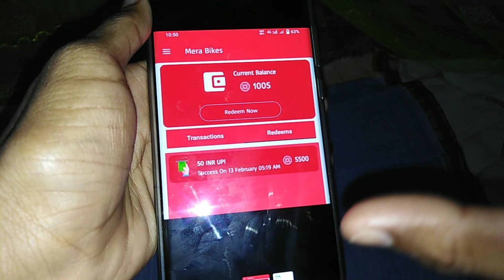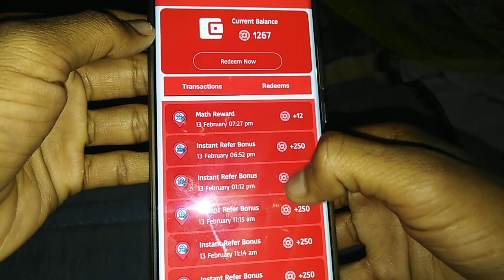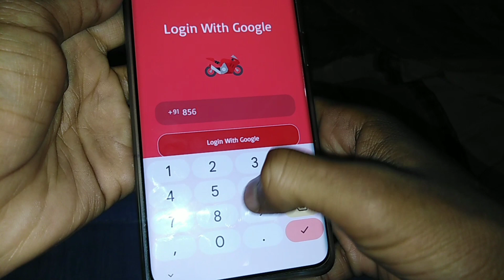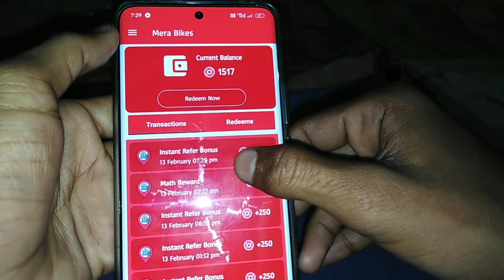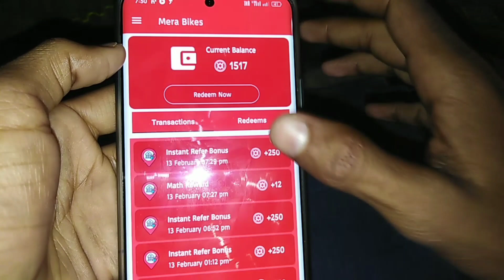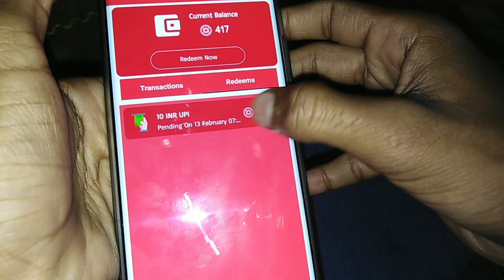Mera Bikes App 🇺🇸USA Refer Bypass Trick !! Par Gmail 100₹ Withdrawal Bug !! Mera App Unlimited Trick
**Pehle Video Pura Deekh Lena Fir Loot Lo**

paise kaise kamaye jaye
paise kaise kamaye apps
paise kaise kamaye mobile par
paise kaise kamaye paytm cash
Online Earning
online earning games in india
online earning apps for android
online earning in tamil

2024 best earning app Zero investmen
best earning app without investment
Bast Earning Apps Work From Home
Daliy ₹100 Without Investmen Earn
Daliy ₹100 Zero Investmen Earning
Bast Earning App 2024
2024 Bast New Earning App
Mera Bikes App Unlimited USA Refer Trick
Mera Bikes App Refer Bypass Trick
Instant Payment Proof
2024 New Earning Trick
Mera Bikes App Unlimited USA Bypass Trick
Mera Bikes App unlimited trick
Mera Bikes App
How To Use New Earning App
Mera Bikes New Earning Apps
Mera Bikes App Refer And earn
New Earning app 2024
Mera Bikes App Sa Paytm Cash Earn
Mera Bikes App Live payment proof
Unlimited Trick Mera Bikes App
Unlimited trick
Payment Proof
USA Number Refer Trick
Instant Paytm Cash
Loot Trick
OTP Bypass Trick
Hack Trick
H@ck Trick
Earning Apps